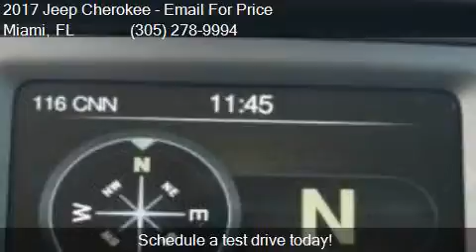2017 Jeep Cherokee Sport 4dr SUV for sale in Miami, FL 33157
This 2017 Jeep Cherokee Sport 4dr SUV is for sale in Miami, FL 33157 at DADELAND DODGE CHRYSLER JEEP RAM.

Engine: 2.4L I4
Transmission: Automatic 9-Speed
Color: WHITE
Mileage: 5
Contact DADELAND DODGE CHRYSLER JEEP RAM 16501 South Dixie Highway Miami, FL 33157 to test drive this 2017 Jeep Cherokee Sport 4dr SUV today.